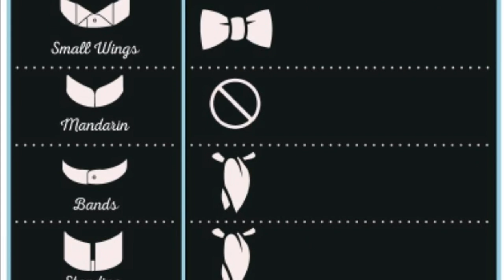11 Collar Types you need to know for Men’s Shirt